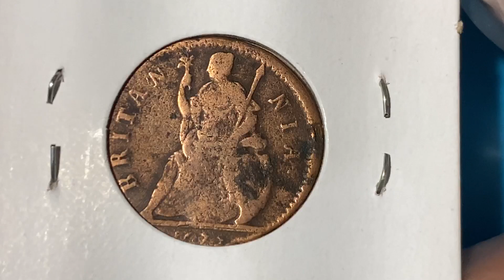1675 King Charles United Kingdon England medieval farthing coin